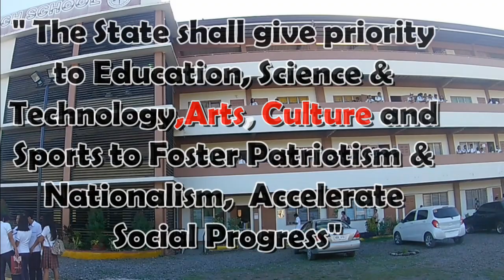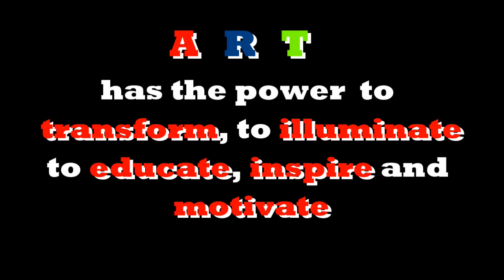AGUSAN NHS- CDO SPA Promotional Video 2018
The Promotional Video of AGUSAN National High School- Cagayan de Oro City SPECIAL PROGRAM in the ARTS. We would like to invite you to enroll and Build home for the ARTS with us. Godbless. MABUHAY ang BATANG SINING.